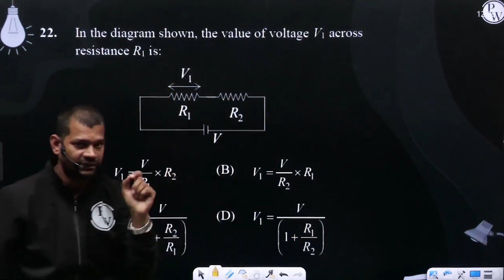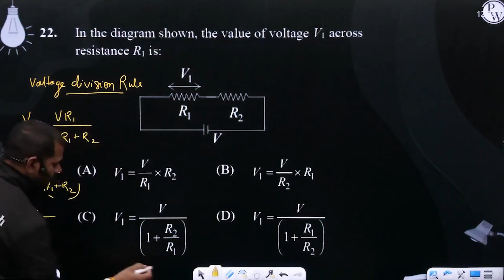In the diagram shown, the value of voltage V1 across resistance R1 is: ....